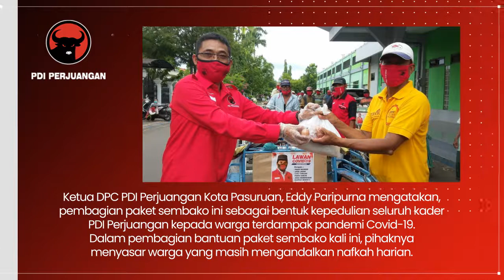4 PAC se-Kota Pasuruan Bagikan Sembako, Bantu Warga Terdampak Pandemi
Kader PDI Perjuangan Kota Pasuruan, bergotong royong membagikan ratusan paket sembako kepada masyarakat yang terdampak ekonomi akibat pandemi Covid-19, pada Minggu (29/8/21).

Plh Ketua DPC PDI Perjuangan Kota Pasuruan, Eddy Paripurna mengatakan, pembagian paket sembako ini sebagai bentuk kepedulian seluruh kader Banteng kepada warga terdampak pandemi Covid-19.

“Kami bergotong royong membagikan 500 paket sembako sebagai bentuk kepedulian kader PDI Perjuangan Kota Pasuruan kepada warga yang terdampak covid-19. Terutama bagi warga yang kurang mampu,” kata Eddy Paripurna.